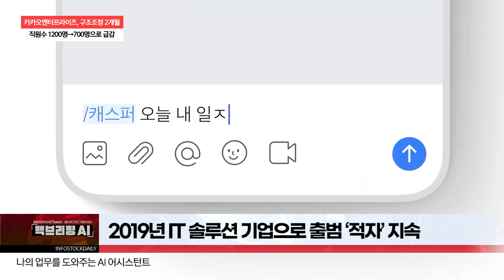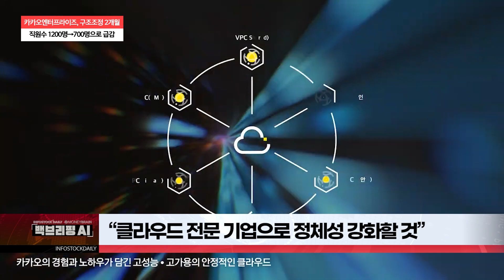[백브리핑AI] 카카오엔터프라이즈, 구조조정 2개월…직원수 1200명→700명으로 급감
7월 17일부터 구조조정 단행, 8월말 500여명 빠져 나가

2019년 IT 솔루션 기업으로 출범 ‘적자’ 지속

백상엽 대표서 이경진 대표로 교체 분위기 쇄신

“클라우드 전문 기업으로 정체성 강화할 것”